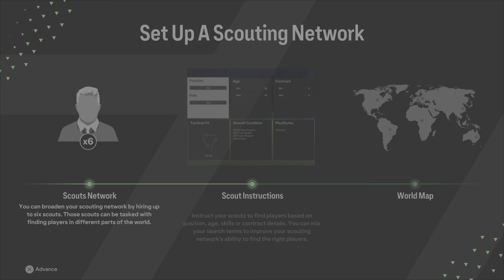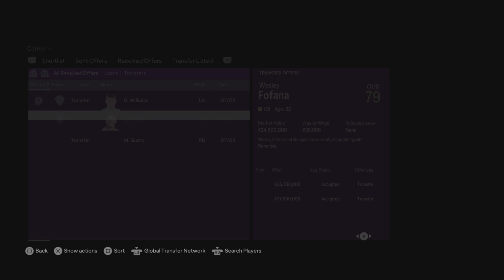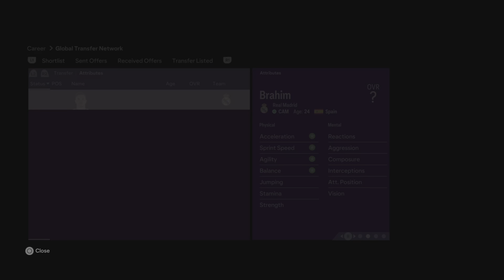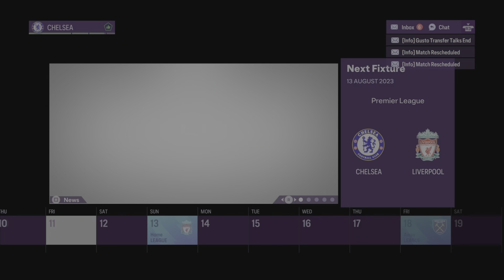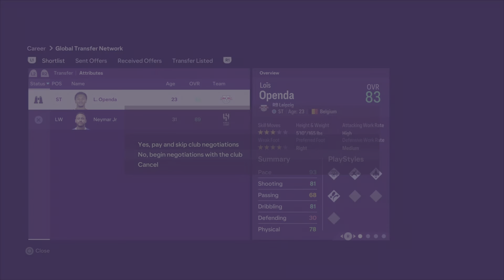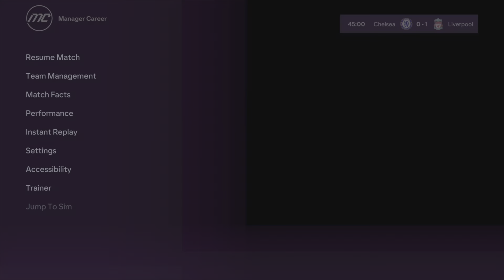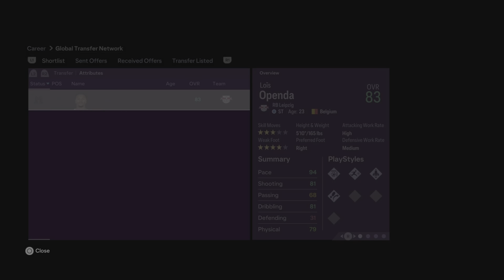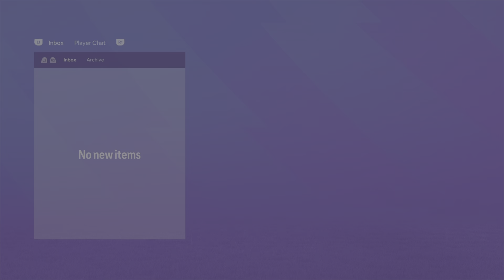We start a career mode with Chelsea!